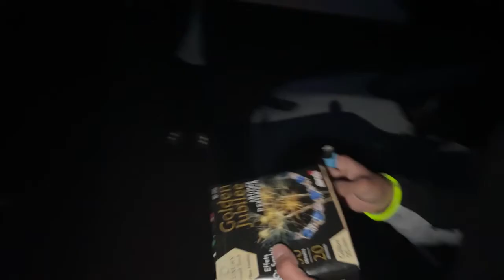Live Rediff Inoxtag (7 avril 2022) Feu d'artifice pour les 5 Millions d'abonnée